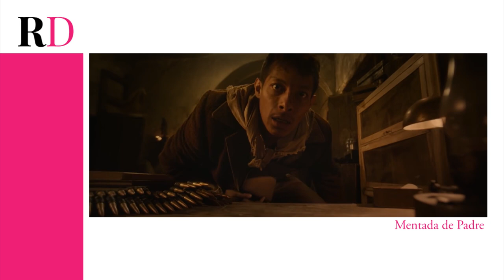Mentada de Padre, una comedia para llorar de risa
Hace unos días estuvieron en Guadalajara Mark Alazraki y Fernando Rovzar, los directores de la cinta Mentada de Padre y los actores de la mismaa, Sofía Sisniega y Antonio Gaona, ¡Mira lo que nos contaron!